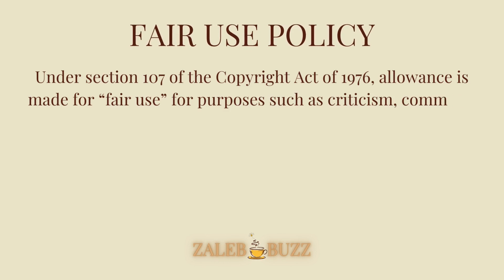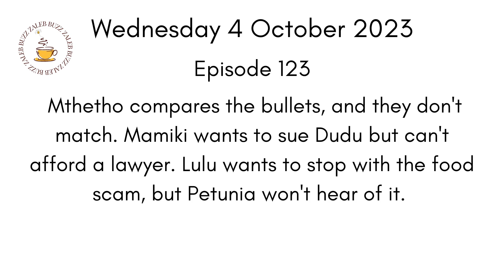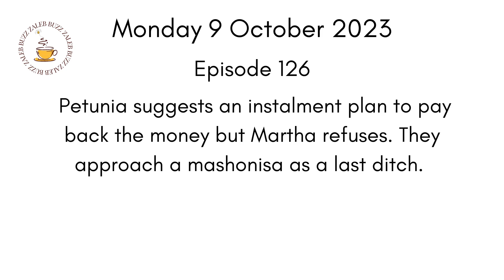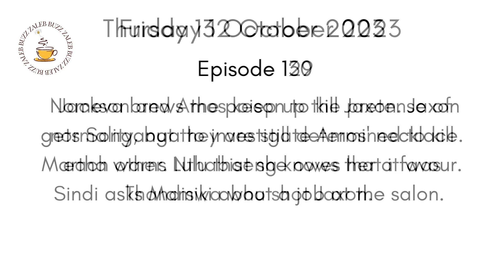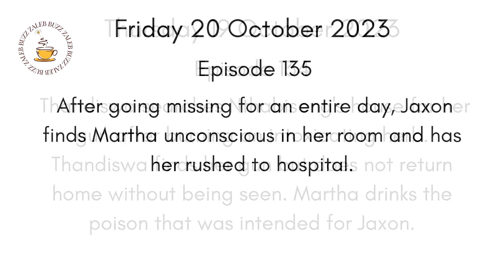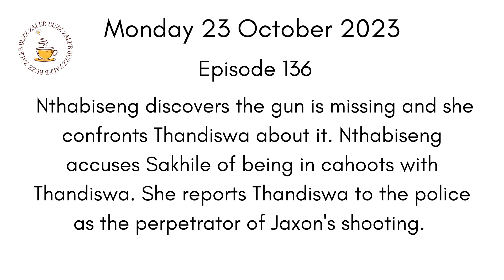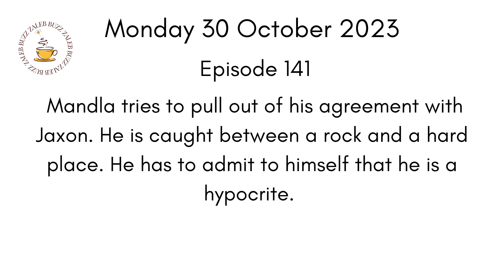Smoke & Mirrors Teasers October 2023